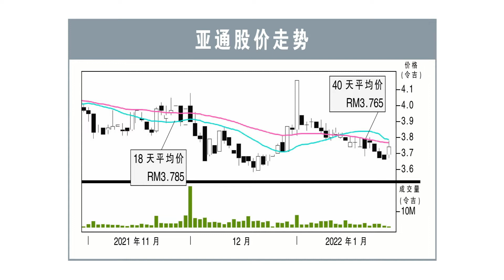【行家论股】亚通 购Link Net拼协同效应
亚通（AXIATA，6888，主板电信与媒体股）与持股61.48%的XL亚通，正式收购印尼互联网提供商Link Net的66.03%股权，收购价为25亿4634万令吉。